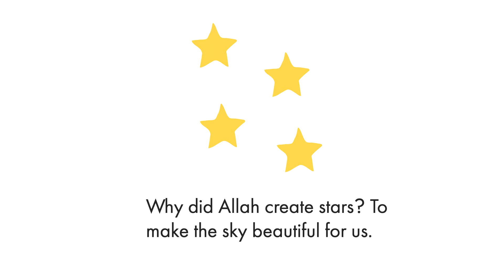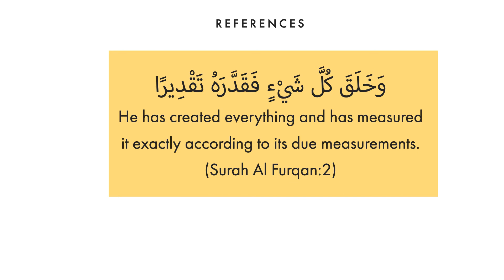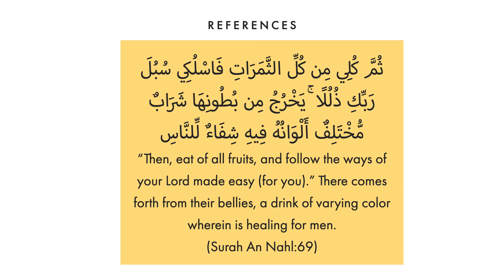Allah Creates For a Purpose